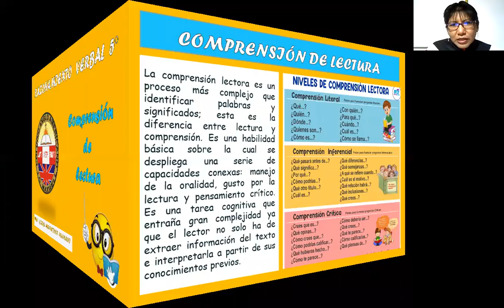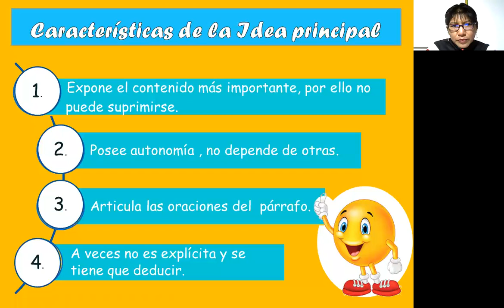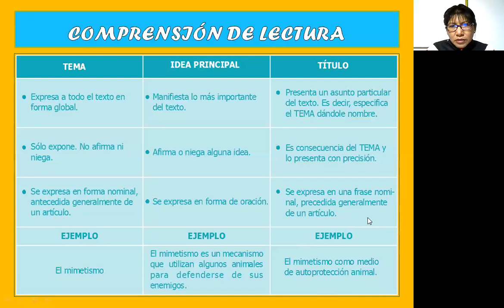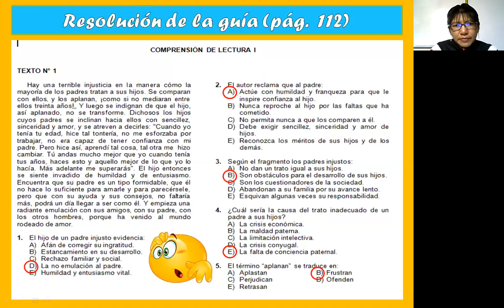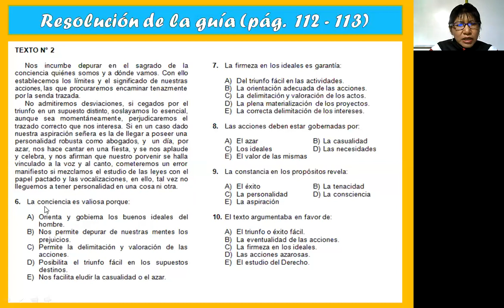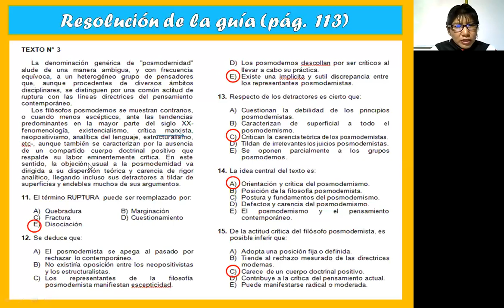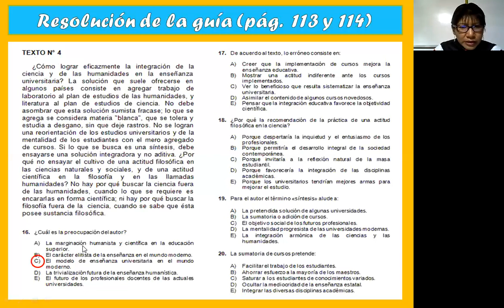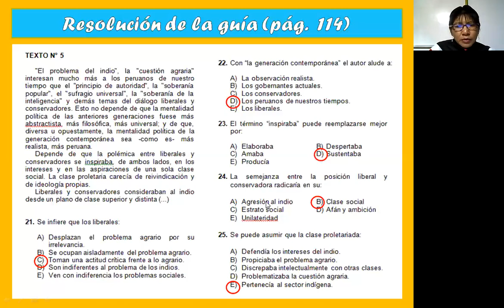COMPRENSIÓN DE TEXTOS 5